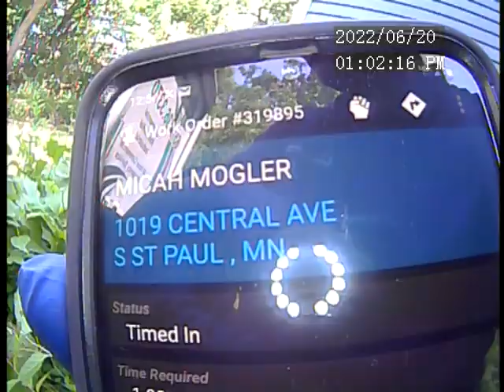2022 06 20 MICAH MOGLER